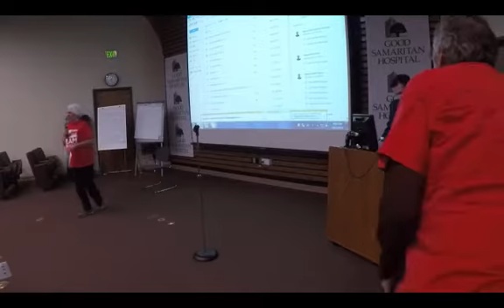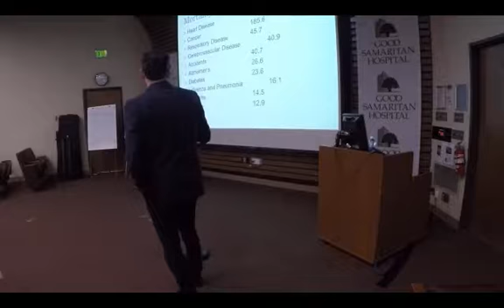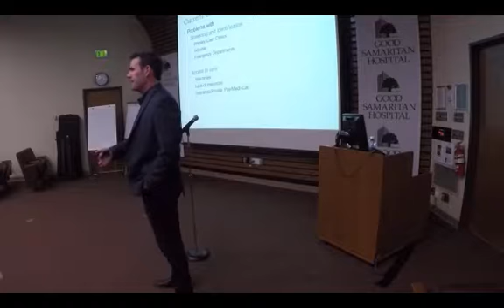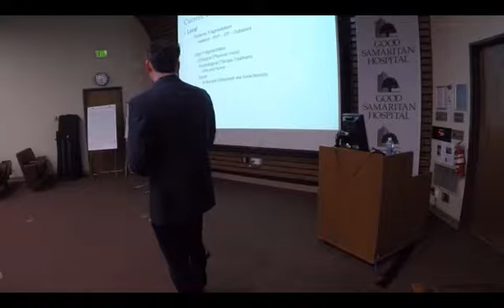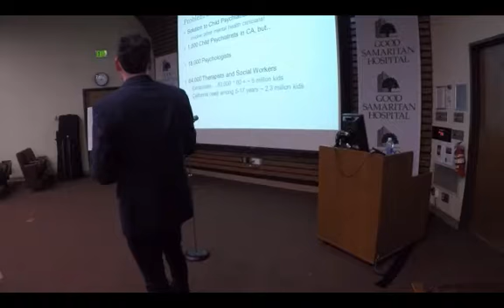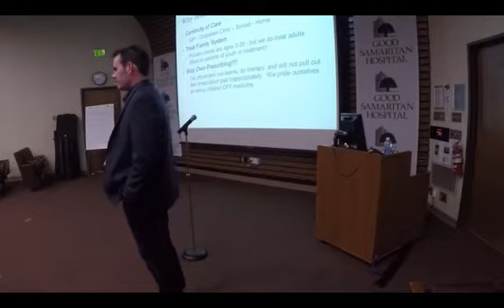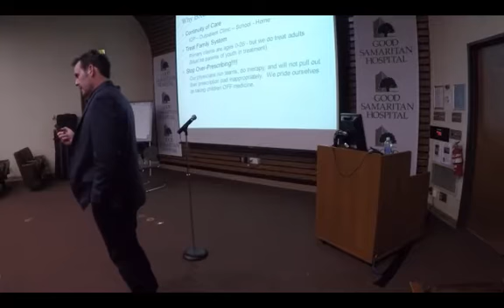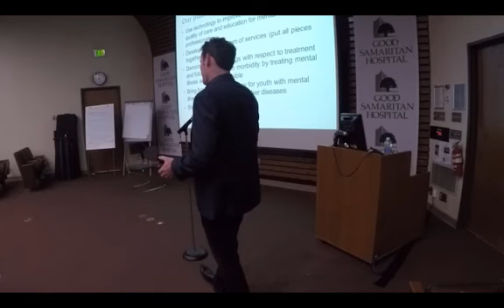General Meeting Tuesday, September 13th, 2016 - Dr. Tom Tarshis,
Dr. Tom Tarshis, Bay Area Children’s Association

As most mental health consumers are aware, there are drastic differences in the ability of youth and families to receive mental health treatment as compared to treatment for other illnesses. The mental health system is a confusing, fragmented and hard-to-access system that has been nationally recognized as being in a crisis state since 1999 when the surgeon general’s report on mental health in the U.S. was released. This care disparity led to the formation of the Bay Area Children's Association(BACA) in 2007. Dr. Tom Tarshis will describe the mission and challenges that BACA has had, and continues to have, in the attempt to deliver excellent care to all consumers in our current state of mental healthcare on national, state and local levels. Dr. Tarshis has a BA in Zoology, an MPH in Epidemiology and an MD. He is board certified in both psychiatry and child psychiatry.

Join us in the auditorium of Good Samaritan Hospital (in the basement of the main building) at 7:30 P.M. for an info meeting and Q&A followed by presentations from 8-9 P.M., given by local mental health professionals.

NOTE: Good Samaritan Hospital is located at2425 Samaritan Drive, San Jose. Directions can